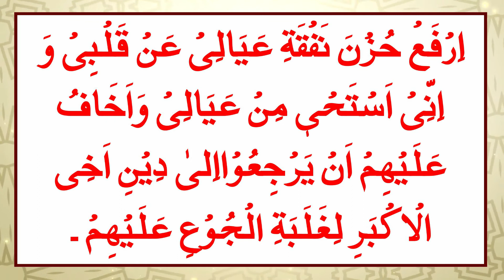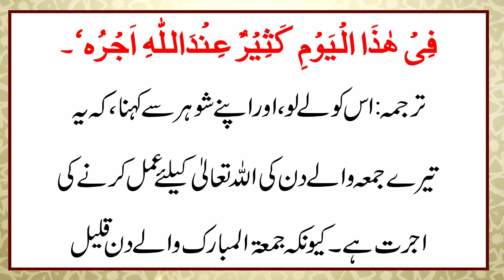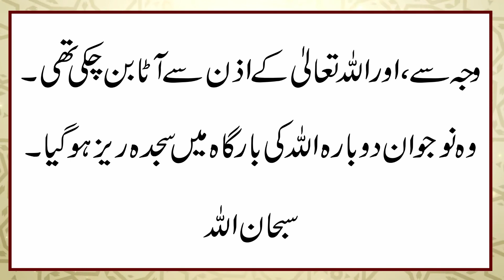Majoosi Ka qabool E Islam مجوسی کا قبول اسلام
مجوسی کا قبول اسلام
Majoosi Ka qabool E Islam